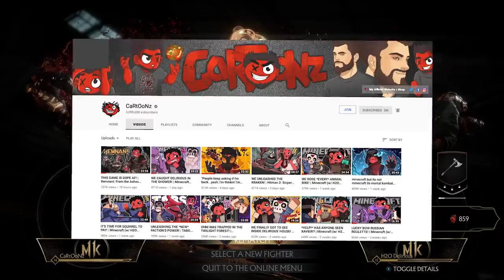Mortal Kombat 11 - TEDDY BEAR HUGGING ACTION WITH NIGHTWOLF! (Cartoonz Vs Delirious)